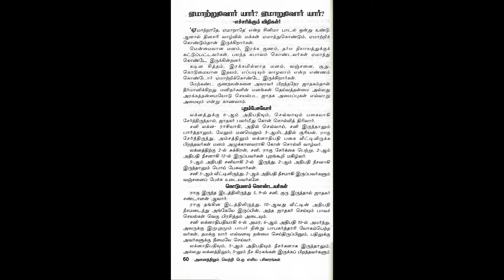Jothidam Horoscope-based Bad Behaviour | ஜாதகத்தால் தீயவர்கள் | Pagutharivu Podcast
Weekly Superstition: Horoscope-based Bad Behaviour | வாரம் ஒரு மூடநம்பிக்கை: ஜாதகத்தால் தீயவர்கள்

Discussion on a conspiracy scheme that is dragging Tamil society into darkness.

If you find this interesting, please share this with your friends.